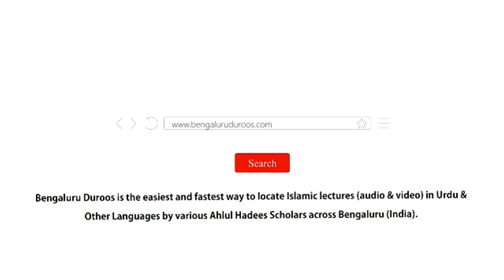Ladkiyon Ki Bhagawat | Shaykh Mohammed Azharuddin Madani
Topic: Ladkiyon Ki Bhagawat

٠٠٠٠٠٠٠٠٠٠٠٠٠٠٠٠٠٠٠٠٠٠٠٠٠٠٠٠٠٠٠٠٠٠٠٠٠٠٠٠